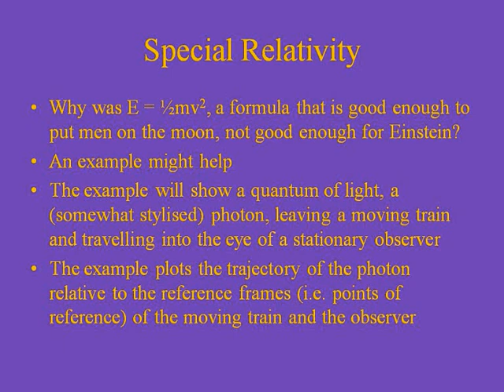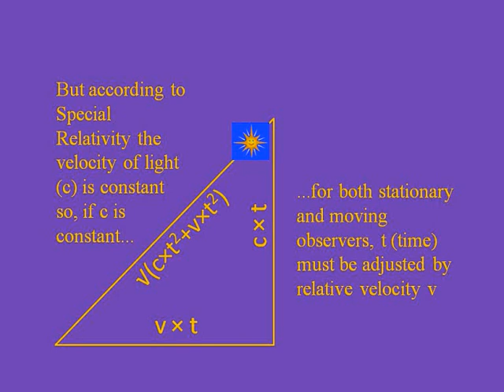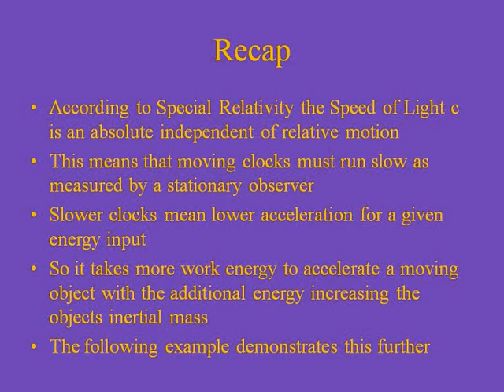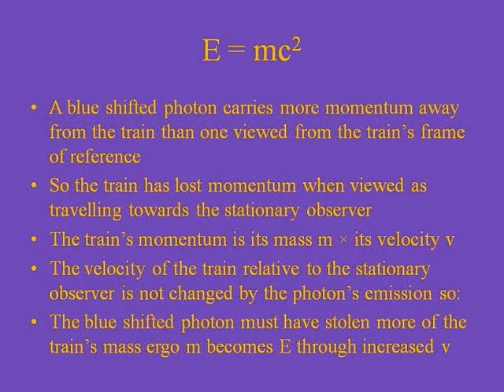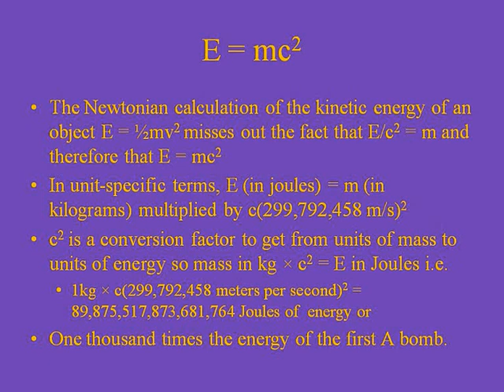E=mc2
E=mc2 in less than 5 minutes. My revised 5 minute account of Einstein's mass-energy equivalence formula.